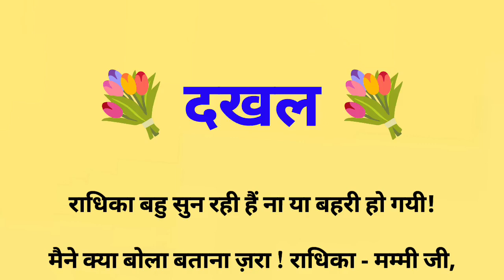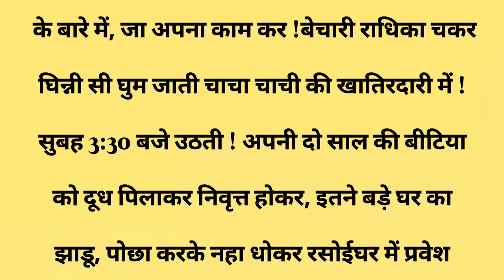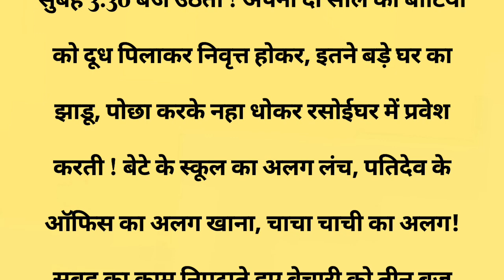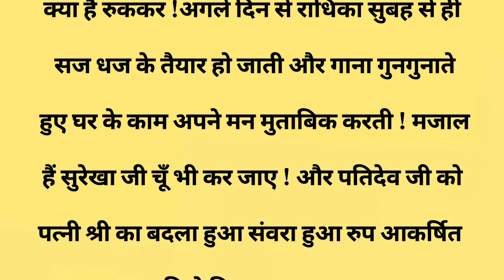दखल||Suvichar || Emotional & Heart Touching Story | Motivational Story | Hindi Kahaniyan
दखल||Suvichar || Emotional & Heart Touching Story | Motivational Story | Hindi Kahaniyan || Sacchi Kahani